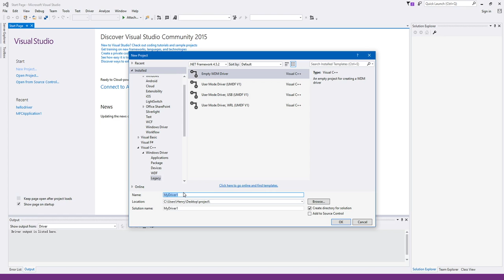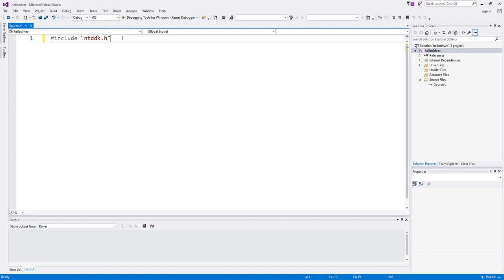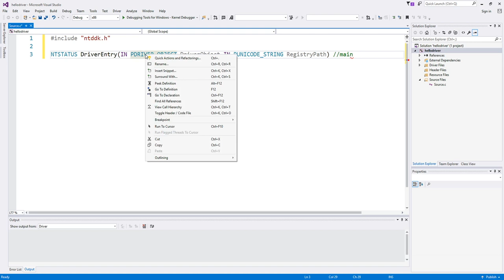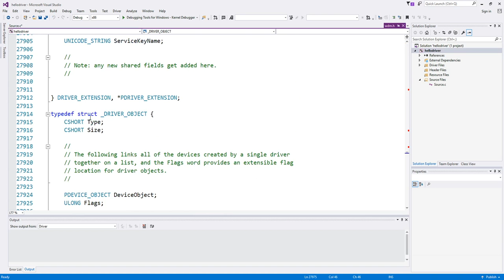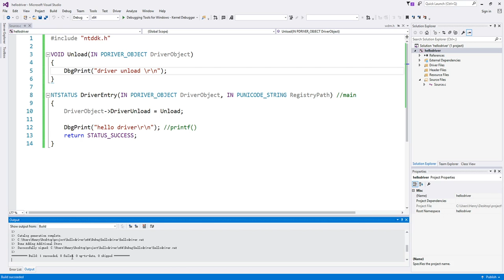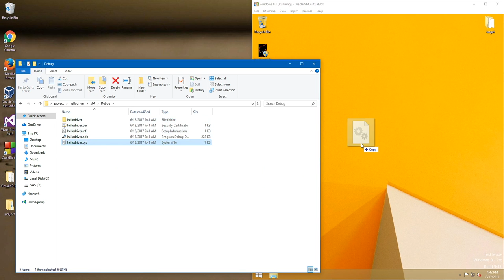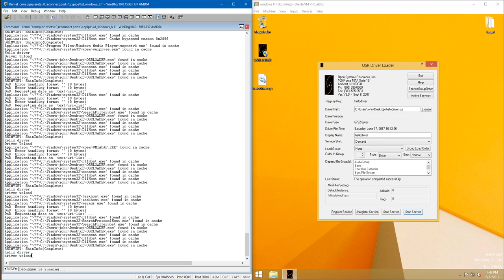Windows Kernel Programming Tutorial 3 - Writing a simple driver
In this tutorial,we will write a test driver which only prints some characters. And be sure to turn on closed captions for detailed explanation.